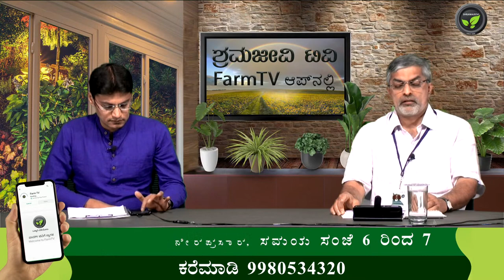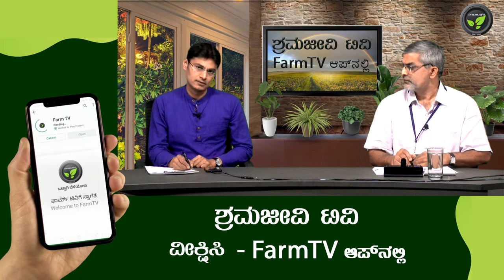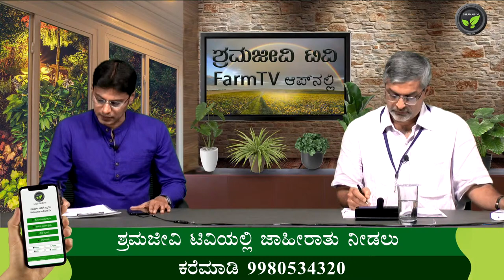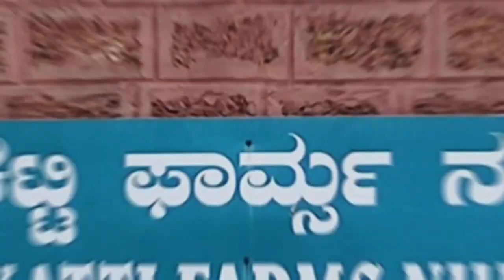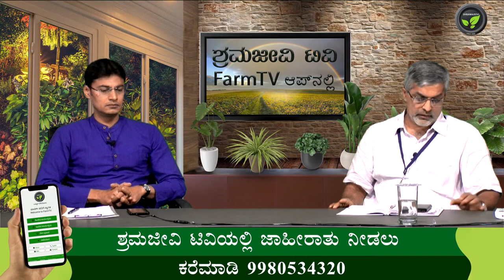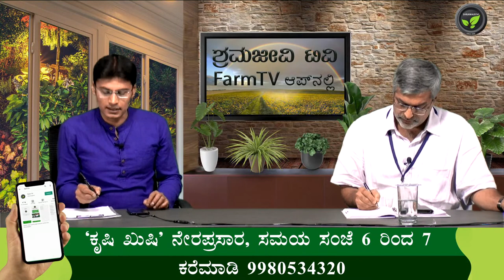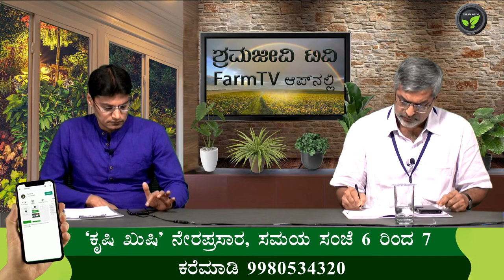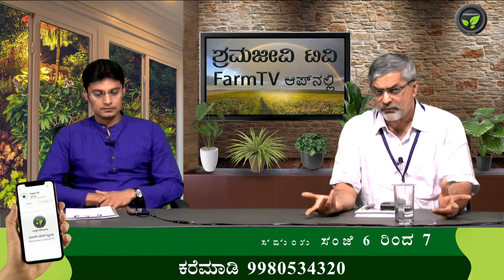"ಕೃಷಿ - ಖುಷಿ"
ಡಾ. ವೆಂಕಟ್ರಮಣ ಹೆಗಡೆ, ಪ್ರಧಾನ ಸಂಪಾದಕರು, ಶ್ರಮಜೀವಿ ಟಿವಿ
ಕೃಷಿ ಕುರಿತಾದ ನೇರ ಪ್ರಸಾರ ಪ್ರಶ್ನೋತ್ತರ ಕಾರ್ಯಕ್ರಮ ಸಂಜೆ 6 ರಿಂದ 7 ರ ವರೆಗೆ
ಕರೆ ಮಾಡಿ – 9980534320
ಶ್ರಮಜೀವಿ ಟಿವಿಯು ಪ್ರತಿದಿನ 2 ಘಂಟೆಗಳ ಕಾಲ ಕೃಷಿ ಕುರಿತಾದ ಕಾರ್ಯಕ್ರಮಗಳನ್ನು FarmTV ಆಪ್ ನ ಮೂಲಕ ಕನ್ನಡದಲ್ಲಿ ಪ್ರಸಾರ ಮಾಡಲಿದ್ದು, FarmTV ಆಪ್ ಅನ್ನು ಇಳಿಸಿಕೊಳ್ಳಲು ಈ ಕೆಳಗಿನ ಲಿಂಕ್ ಬಳಸಿಕೊಳ್ಳಿ.